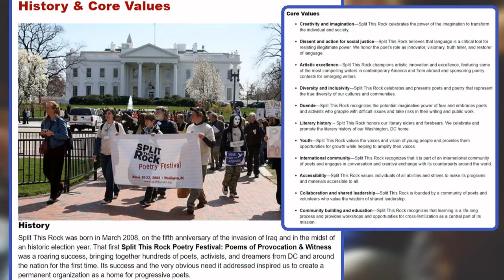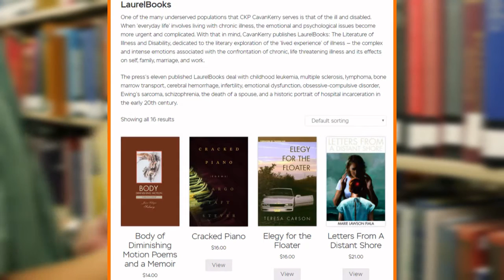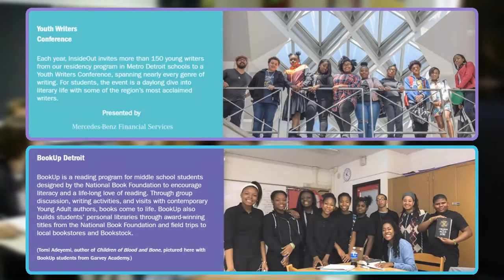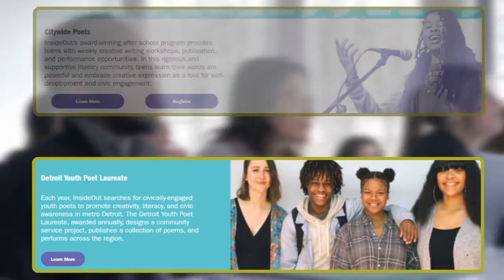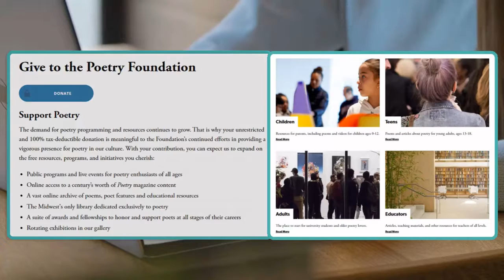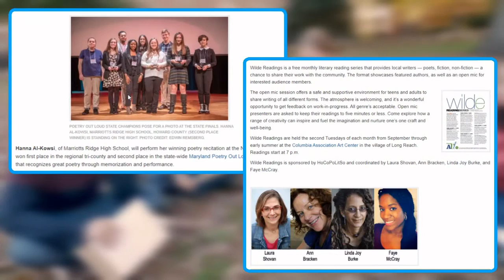5 Great Literary Organizations That Promote Poetry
Poetry is an ancient art form, but that doesn't mean it isn't relevant today. Expressing thoughts through creative language can get across ideas in a more cathartic and meaningful way than prose alone, helping both poet and reader to confront and accept their emotions. The five organizations listed here help bring poetry to a wider audience, encourage writers to create and grow, and celebrate the written word.